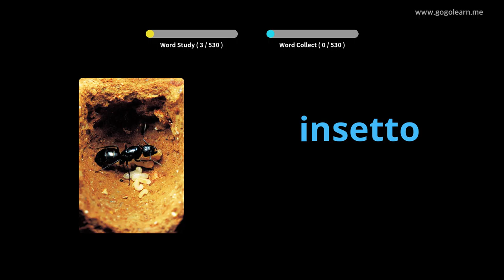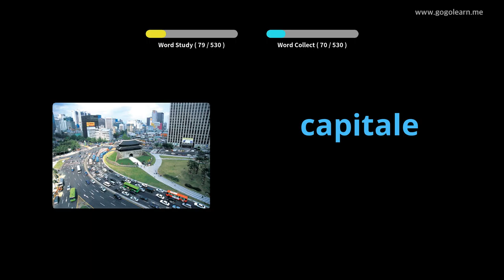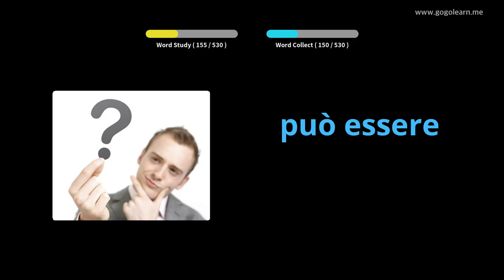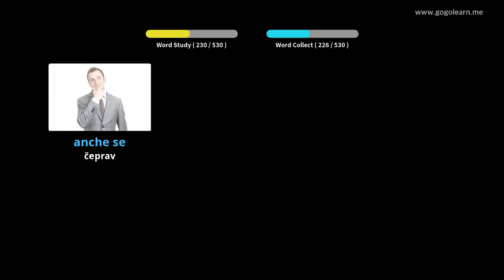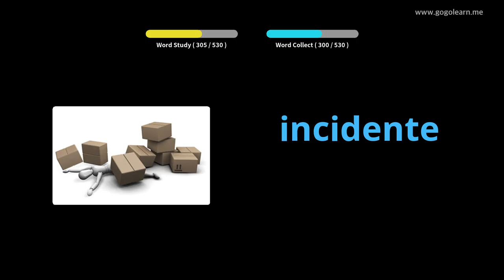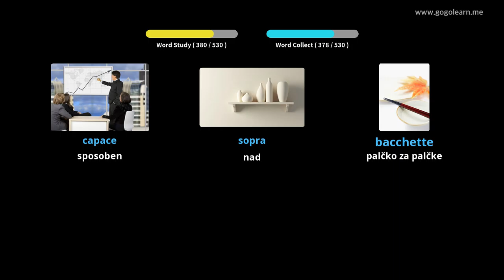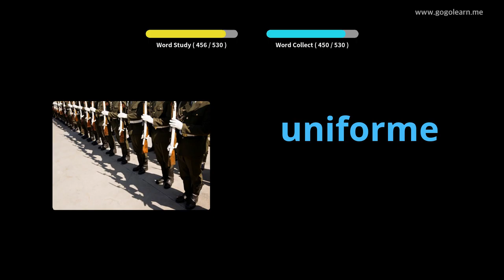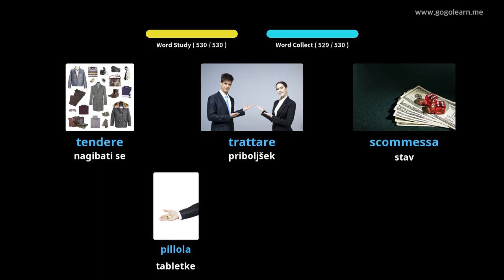Osnovna srednja šola italijanskega besedišča | Golearn